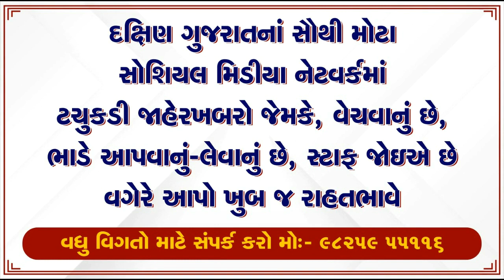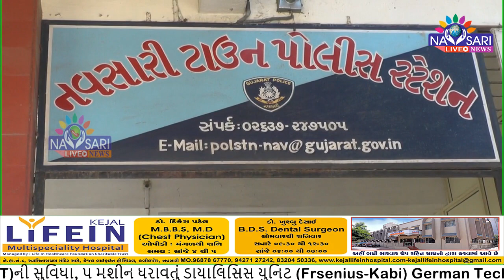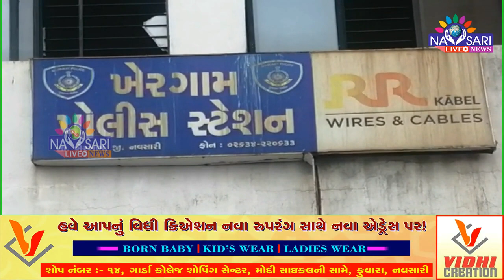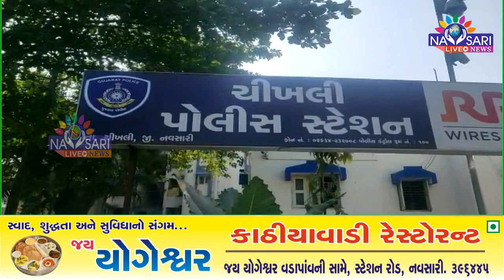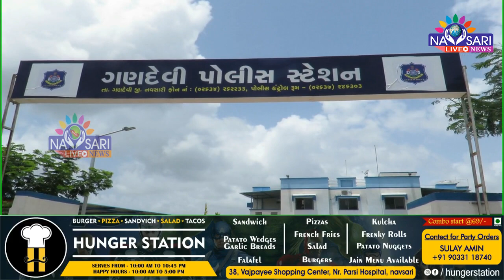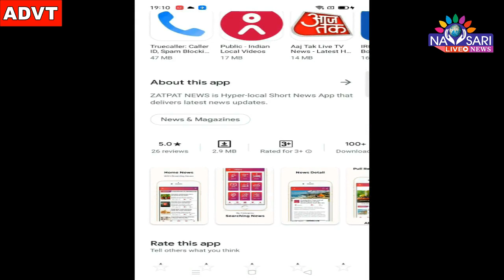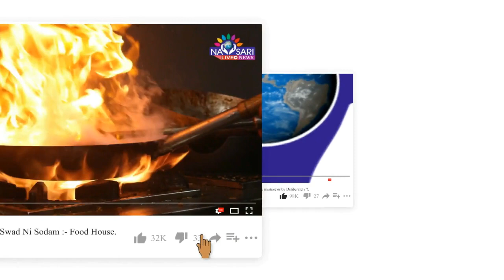Zatpat News :- Special report on various crimes committed in Navsari. Date : 27-08-2021